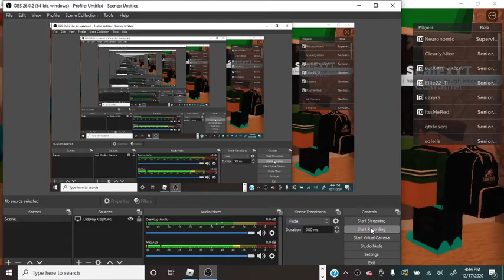PLAYING FRAPPE BAD GAME (very funny time)